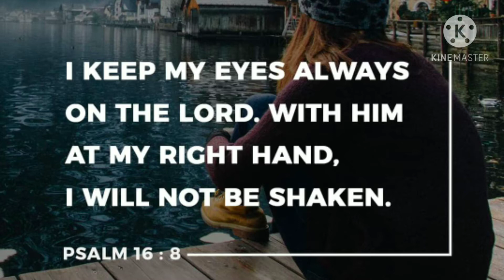Beautiful Dubai Airport | View from Road | Episode 4